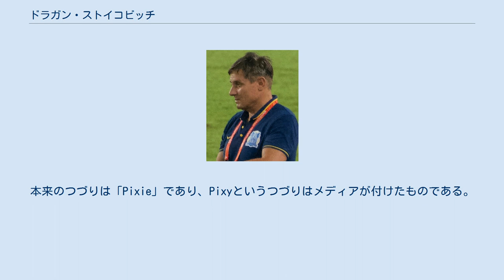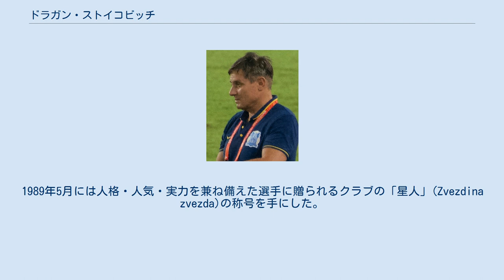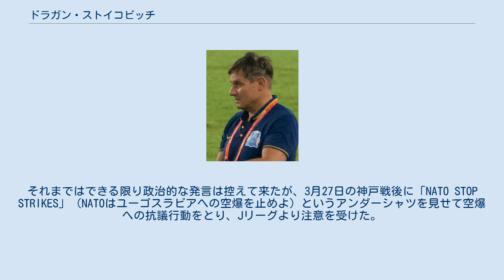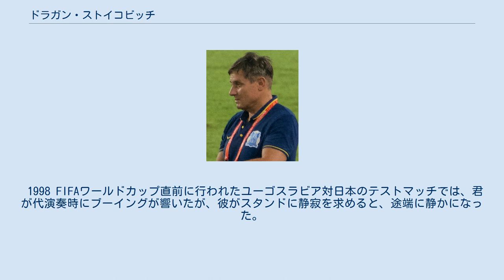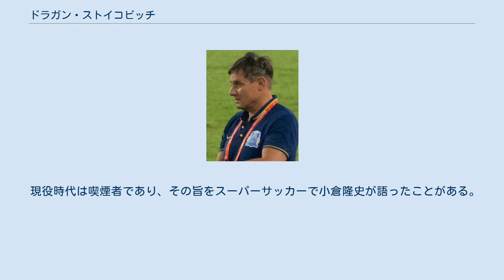ドラガン・ストイコビッチ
FKラドニチュキ・ニシュの選手
ドラガン・ストイコヴィッチ（セルビア語: Драган Стојковић, ラテン文字転写: Dragan Stojković、1965年3月3日 - ）は、セルビア（旧ユーゴスラビア）の元サッカー選手、サッカー指導者。
サッカーセルビア代表監督。
 愛称のピクシー（PixyまたはPiksi）は少年時代に見ていたアニメ「ピクシー&ディクシー」(日本でのタイトルは「チュースケとチュータ」)の主人公のネズミの名前に由来している。
本来のつづりは「Pixie」であり、Pixyというつづりはメディアが付けたものである。
 ラドニチュキ・ニシュでプロデビューし、1986年にレッドスター・ベオグラードに移籍するとユーゴスラビア・プルヴァ・リーガで2度の優勝を経験した。
 1990年にフランスのオリンピック・マルセイユに移籍し、UEFAチャンピオンズリーグ 1992-93で優勝したが、チームの八百長問題によってタイトルは剥奪されなかったものの、チャンピオンとして活動する権利を失った。
 1994年から2001年まで日本の名古屋グランパスエイトに所属し、2度の天皇杯全日本サッカー選手権大会優勝に貢献した。
 サッカーユーゴスラビア代表では、EURO 1984出場、 1984 ロサンゼルス五輪（銅メダル）、1988 ソウル五輪出場、1990 FIFAワールドカップ（ベスト8、ベストイレブン選出）、1998 FIFAワールドカップ（ベスト16）、EURO 2000（ベスト8）進出などに貢献した。
 現役引退後はユーゴスラビア（→セルビア・モンテネグロ）サッカー協会会長やレッドスター・ベオグラード会長を務めた。
2008年から2013年まで名古屋の監督を務め、6年の任期中にJ1リーグ戦優勝および準優勝各1回、天皇杯準優勝1回、AFCチャンピオンズリーグ2009でベスト4の成績を残した。
 1965年3月3日、セルビア第2の都市ニシュ近郊に生まれ、3歳の頃からストリートサッカーに興じていたという。
14歳の時にFKラドニチュキ・ニシュの下部組織に入団し、16歳でトップチームに昇格した。
当時のユーゴスラビアにはレッドスター・ベオグラード、パルチザン・ベオグラード（いずれもセルビア）、GNKディナモ・ザグレブ、HNKハイドゥク・スプリト（いずれもクロアチア）の4つのビッグクラブがあり、それ以外のクラブから代表選手が招集されることは稀だったが、18歳の時にはじめてユーゴスラビア代表に招集され、フランス戦で初出場してミシェル・プラティニとユニフォーム交換をしている。
1984年6月2日、代表2キャップ目のポルトガル戦で初得点を記録し、その直後のUEFA欧州選手権1984に出場するもグループリーグ3戦全敗で敗退した。
フランス戦では大会最年少得点を記録し、UEFA EURO 2004にてウェイン・ルーニーに更新されるまで破られることはなかった。
同年のロサンゼルスオリンピックでは銅メダルを獲得し、大会中に召集令状が届いたためコソボ自治州に派兵されたが、彼が1年間サッカーから離れている間にラドニチュキは2部リーグに降格した。
プロサッカー選手として活動する傍ら、地元ニシュの大学で経済学を学んだ。
 1986年にはレッドスター・ベオグラードに移籍し、ラドニチュキにはスタジアムに照明塔を付けられるだけの巨額の移籍金とレッドスターの選手レギュラー5人が対価として支払われた。
移籍直後からヴェリボル・ヴァソヴィッチ監督に実力や人間性を高く評価され、レッドスター史上最年少でキャプテンに就任すると、1986-87シーズンはいきなりチームトップとなる17得点を記録、1987-88シーズンにもチームトップ、リーグでも得点王争い2位の15得点を記録しディナモ・ザグレブから移籍してきた若き天才ロベルト・プロシネチュキや古巣のラドニツキ・ニシュから移籍してきた親友ドラギシャ・ビニッチとともにプルヴァ・リーガを制した。
1988-89シーズンのUEFAチャンピオンズカップ2回戦ではACミランと対戦し、敗れはしたもののこの2試合で...